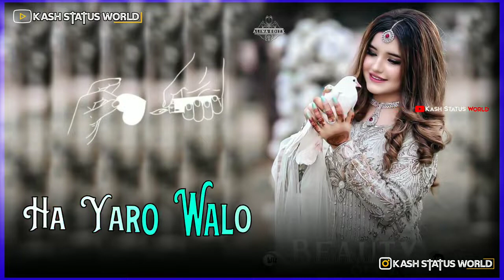New Kashmiri States 🍂 Ramazan States 🍂 Cryfull States 😢 HeartTouching States 💔 Emotional 😢 Sad